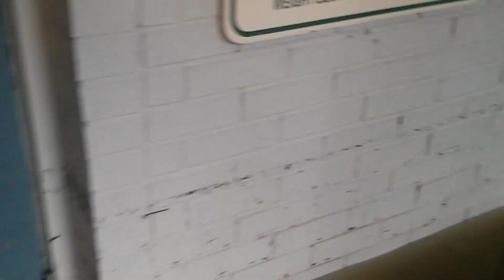Hurricane Harvey: flooding in Cypress Creek Houston tx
Hurricane Harvey destruction in Cypress Creek Houston Texas